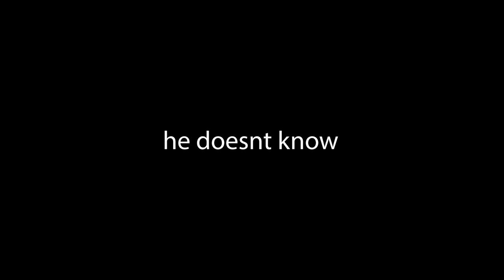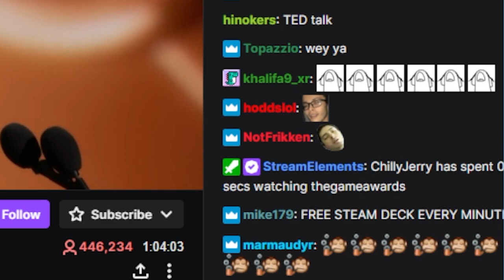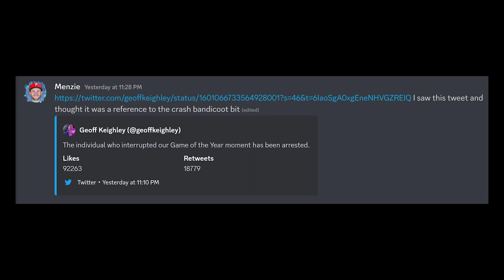Wacky Awards 2022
These video games are so goofy!